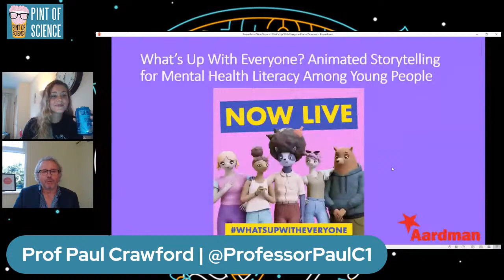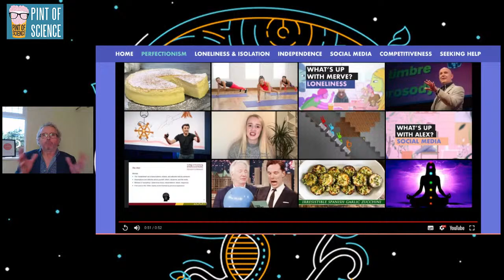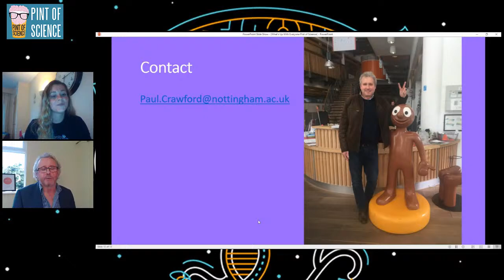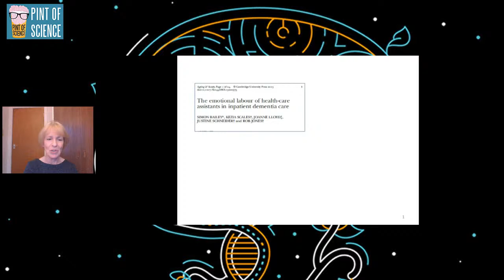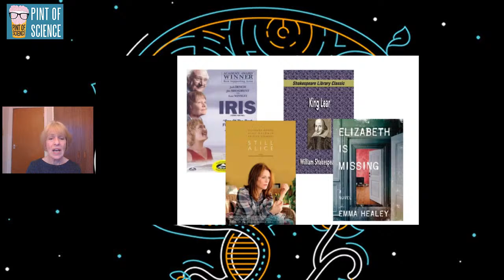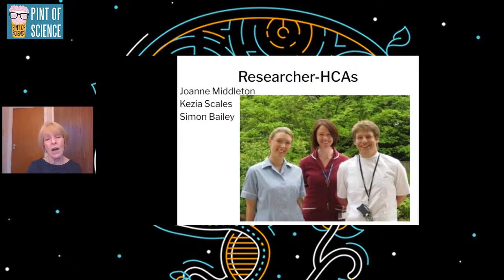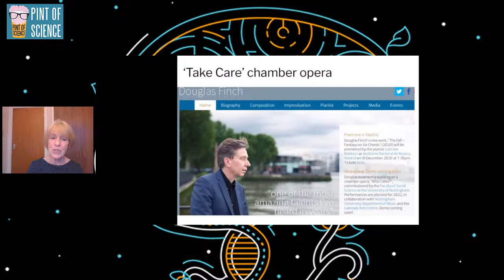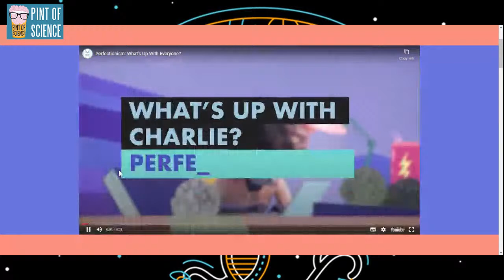The art of mental health: beyond boring papers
Tonight we're with our team in Nottingham

From young to old - we all need to look after our mental health. So how do scientists and creative artists collaborate to communicate the latest brain and wellbeing research? We talk to two leading scientists about how they have found new ways to reach wider audiences. The interval will feature brand new Sci-Art by Creative Reactions.

What’s up with everyone? Animating mental health - Professor Paul Crawford (@ProfessorPaulC1)
Creative Reactions half-time show - Vena Naskrecka
What’s the point of publishing papers? - Professor Justine Schneider